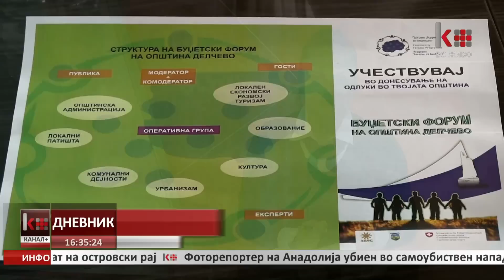ВО ДЕЛЧЕВО ВТОРА ФОРУМСКА СЕСИЈА ЗА БУЏЕТОТ